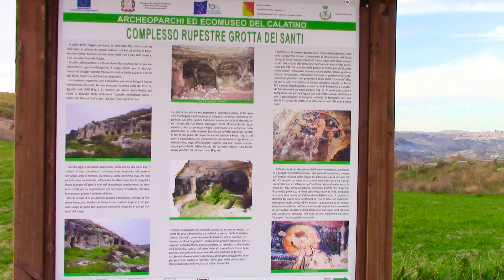Licodia Eubea - La Grotta dei Santi - The Saints cave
The Saints Cave is a solitary archaeological site in the territory of Licodia Eubea, six kilometers from Monterosso Almo. We are just on the border between Catania and Ragusa district.
This location is a beautiful example of Sicily countryside. Here you'll find a mystical ancient cave surrounded by a spectacular landscape.

The Cave is well reported by road signals and panels in the state route n. 194. You can leave the car at kilometer 59 and walk along an easy trail that leads to the site in a few minutes.
The cave (effectively there are more than one) is in the "Poggio dei Santi", an hill not more than 600 meters high.
Inside you'll find an ancient religious painting, probably dating in the early middle age. Jesus is on the cross with the Virgin Mary and Saint John. The little figure with the spear is Longino.

All around several graves and other traces of human settlement.
Graffiti on the painting show that the place has been used until the XV century, starting far back in the past, probably in the late roman empire as a cemetery and then transformed in a rocky monastery.

Out of the cave, you will find a wonderful landscape with the "Cava dei Volaci" valley and its quiet countryside, grown lands, hills and silence.
Don't forget to walk up to the top of the hill. From there you can admire the panorama on the opposite side towards the town of Vizzini. If the sky is free from clouds, the upper cone of Etna volcan will be visible.

We used Canon Legria and I-phone 7 for footage and photos. Cyberlink power Director 15 for post-production and editing.